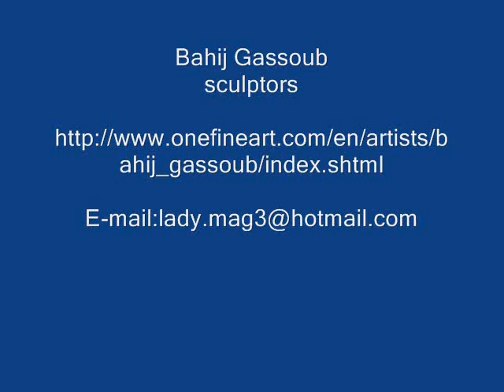wood sculptors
Bahij Gassoub :His favorite materials are wood and stone. His main theme is the art of perception.
He is the creator of forms that are surrealist, expressionist, abstract, spontaneous, emotional. His subjects are of great variety, with solid technique, carved in the different kinds of wood native to Lebanon, such as cedar, carob, olive oak and mulberry.